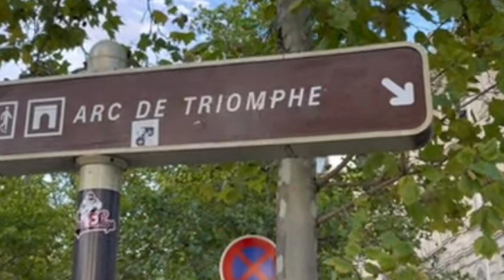Napoleon's Monument to France's Fallen Heros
For any visit to Paris, you should absolutely climb this magnificent triumphal arch created by Napoleon to honor France's military victories and heros, and France's Tomb of the Unknown Soldier.

CAN'T Travel Without my Cross-body bag (I have this in two colors): ➡️

Love this RFID wallet ⬇️

Perfect mini flat iron for hair

REALLY nice travel umbrella ⬇️

Cute lightweight trench coat: ⬇️

EARPLUGS that don't hurt your ears

USB 1TB flash drive for ALL the travel pics ⬇️

MUST HAVE, AC ADAPTER for European plug-ins (or nothing will work) ⬇️

CAMERA I'm using for future trips ⬇️

Wireless MIC for Gopro Hero12

TRAVEL STROLLER FOR CARRYON that’s ACTUALLY portable

TODDLER Travel Seat harness - NO MORE carrying that carseat on planes!

OTHER AMAZON things we love:
Memoires of Queen Hortense 2 volumes

Marie Antoinette and Count Fersen – their unredacted letters